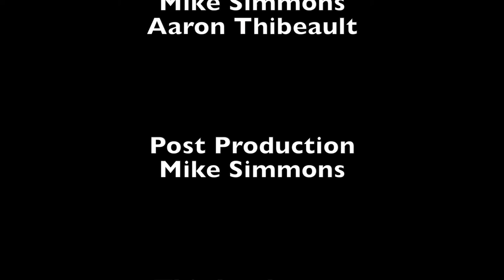Little Red Schoolhouse Association Annual Spelling Bee - Grade 5 5-20-17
Little Red Schoolhouse Association Annual Spelling Bee -  Grade 3 May 20,2017